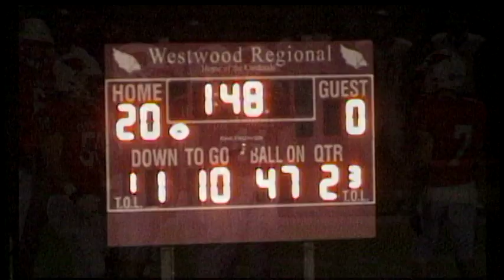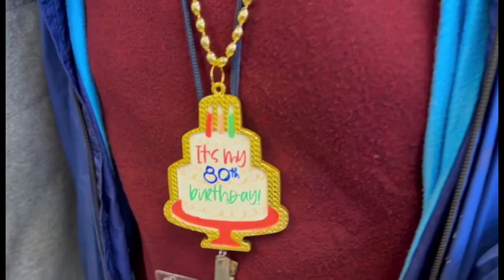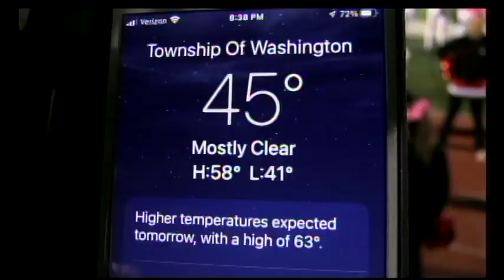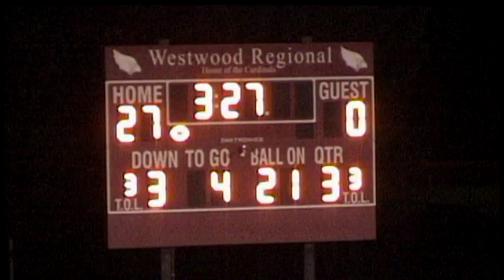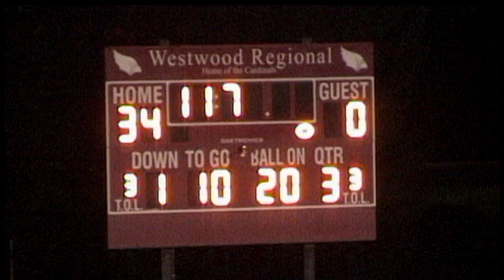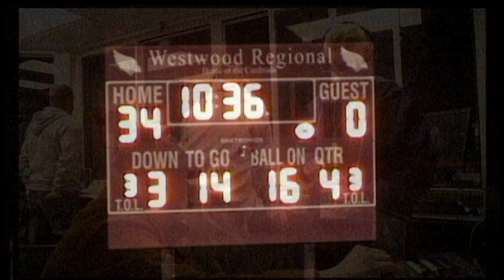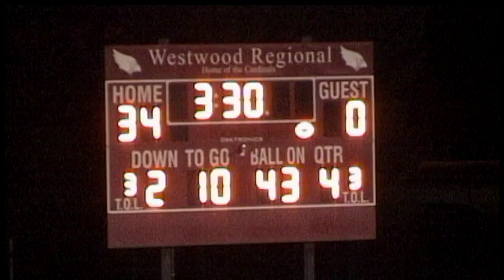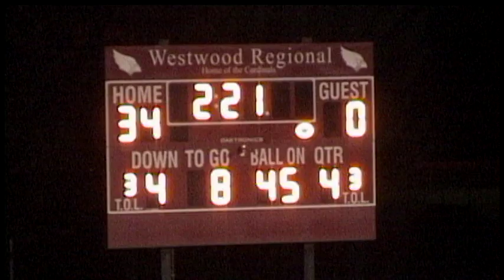H.S. Football Playoffs - Hanover Park at Westwood 10.28.22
H.S. Football Playoffs
Hanover Park at Westwood 10.28.22